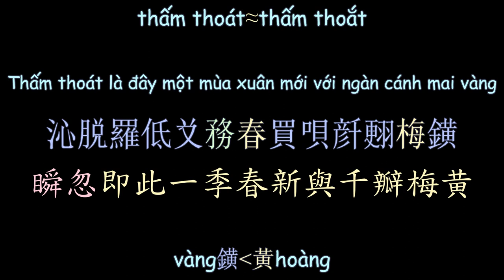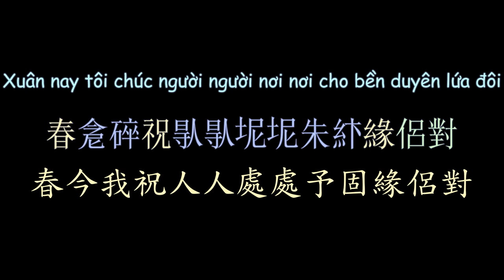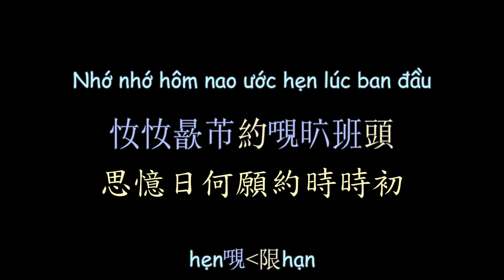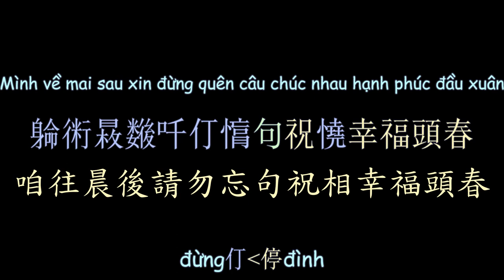越南民歌《初春幸福》 漢喃歌詞 喃漢對譯 | HẠNH PHÚC ĐẦU XUÂN - Quỳnh Trang | Chữ Nôm Lyrics 越南歌曲 𡨸喃 喃字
HẠNH PHÚC ĐẦU XUÂN - Quỳnh Trang
Chữ Nôm Hán Nôm Lyrics
Vietsub Nomsub

Viet Subber:Kohiangmi
Han-Nom Script Converter:Kohiangmi
Nom-Han Trans:Kohiangmi

漢喃轉寫：Kohiangmi
喃漢對譯：Kohiangmi
歌詞製作：Kohiangmi